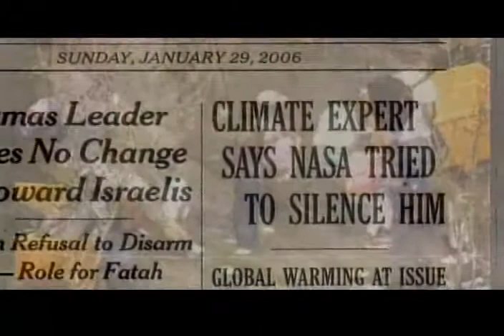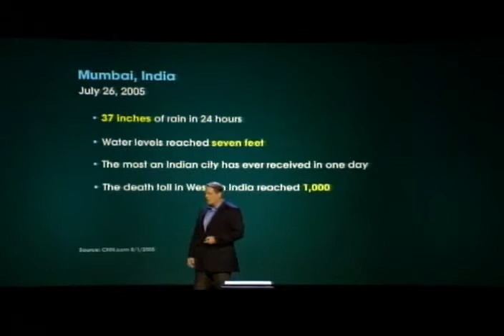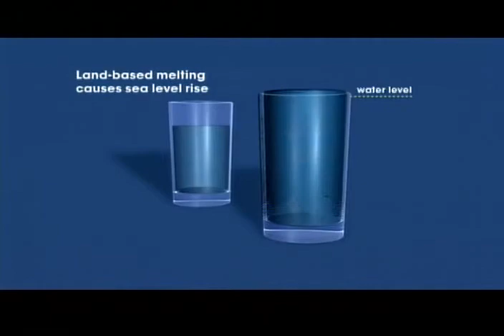Una Verdad Incomoda / An Inconvenient Truth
Una verdad incómoda es una conferencia presentada por el político estadounidense Al Gore y editada en lenguaje cinematográfico para hacerla atractiva a un público general.
"Reseña por Julián Monge-Nájera para Canal 15 de Costa Rica, San José, 2009. Sección Del Tubo a la Lata, Programa Espectro."
La película presenta tres argumentos centrales: que el clima se está calentando peligrosamente como resultado de  acciones humanas; que es posible disminuir el fenómeno y sus consecuencias; y que hay un esfuerzo poderoso por negar ese calentamiento.
A pesar de las críticas que le hicieron los grupos conservadores cuando salió en 2006, la película se basa en evidencia científica que ha sido aceptada por las Naciones Unidas. La evidencia incluye registros históricos de clima, que muestran que en años recientes los niveles de calor son más altos que en los siglos anteriores, y en gases acumulados en el hielo de las regiones polares que permiten estimar las temperaturas de hace muchos miles de año.
Dado que aun hoy día es tan difícil predecir bien el clima, es admirable que podamos afirmar cómo fue el clima hace tanto tiempo. Pero no hay misterio, si por ejemplo los restos depositados hace 100 000 años en nuestro Cerro Chirripó muestran fósiles de animales de clima gélido y restos de glaciares, es muy razonable pensar que el Chirripó tuvo clima frío en esa época. Es este tipo de análisis el que demostró que la Tierra se está calentando.
La película indica también que el cambio climático permitirá a muchas enfermedades tropicales alcanzar nuevos lugares y que el nivel del mar subirá, sumergiendo desde pequeñas islas en el Pacífico hasta importantes ciudades costeras.
La película fue tildada de propaganda por sus enemigos, con base en la técnica de buscar pequeños aspectos que eran inseguros y afirmar a partir de allí que toda la película estaba mal. Una técnica que me parece interesante porque es la misma que usan los grupos religiosos para seguir negando la evolución orgánica.
Reseña de película con énfasis en los aspectos científicos: cuáles partes contienen errores científicos y cuáles son correctas.
Movie review centered in the science presented in it: which parts are scientific errors and which are correct."